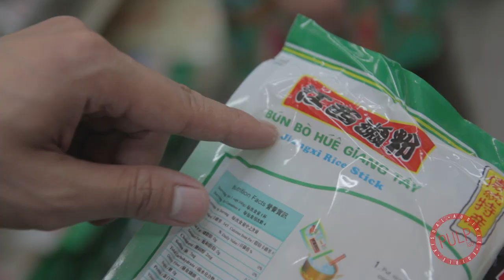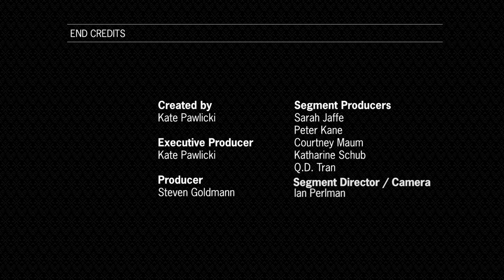Weasel coffee and Bún bò Huế: Vietnamese food trends with Matt Le-Khac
Dumbo-based gastronome Matt Le-Khac takes viewers on an ingredient excursion for a Vietnamese dinner party and discusses the correlation between food and memory.